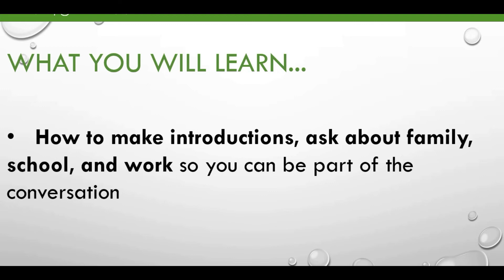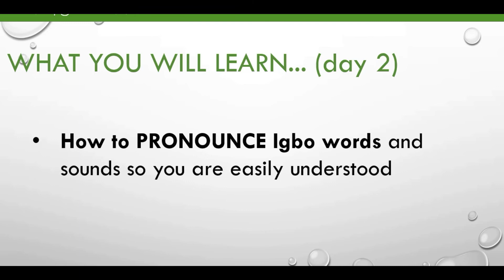Learn Igbo language workshop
Learn Igbo language workshop invite.